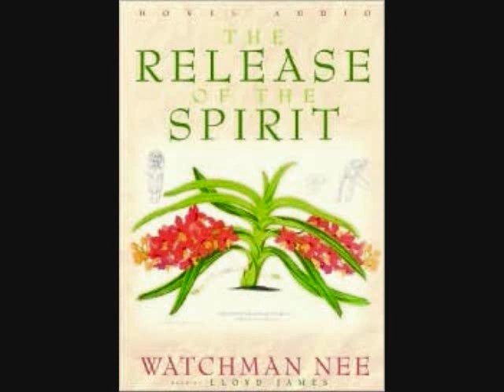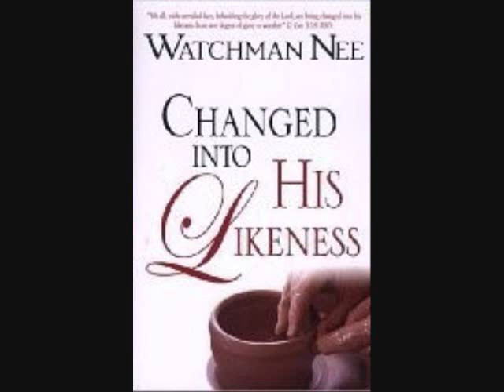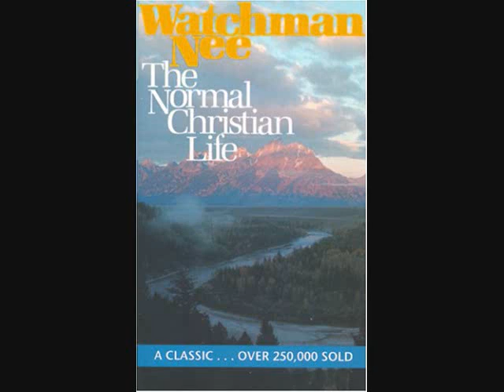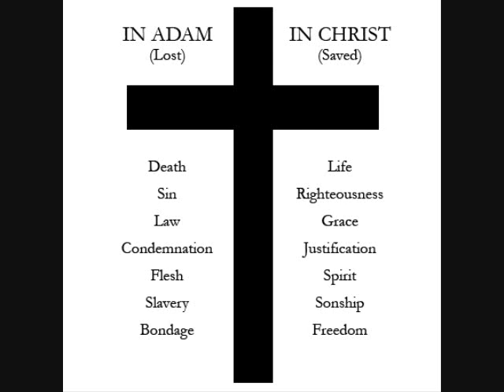The Normal Christian Life (Part 1 of 4) - Watchman Nee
An excerpt from the book "The Normal Christian Life," by Watchman Nee (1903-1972).

Watchman Nee became a Christian in mainland China in 1920 at the age of seventeen and began writing in the same year. In 1952 he was imprisoned for his faith; he remained in prison until his death in 1972. His words remain an abundant source of spiritual revelation and supply to Christians throughout the world.

Romans 6:6 knowing this, that our old man was crucified with Him, that the body of sin might be done away with, that we should no longer be slaves of sin.

Ephesians 1:3 Blessed be the God and Father of our Lord Jesus Christ, who has blessed us with every spiritual blessing in the heavenly places in Christ...

Galatians 2:20 I have been crucified with Christ; it is no longer I who live, but Christ lives in me; and the life which I now live in the flesh I live by faith in the Son of God, who loved me and gave Himself for me.